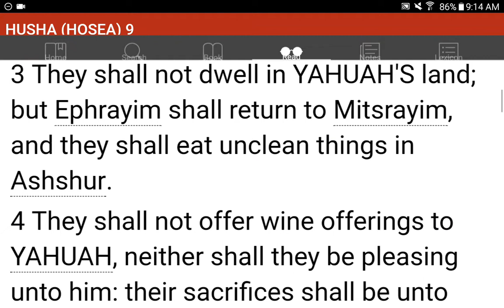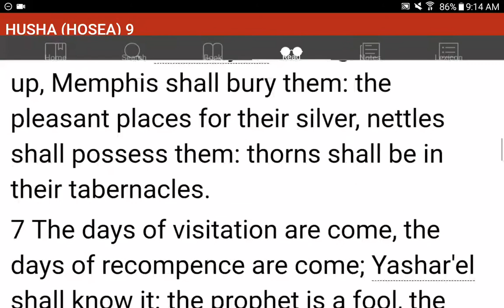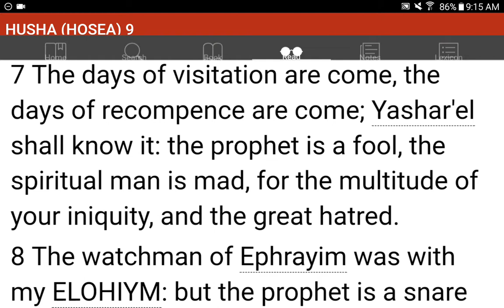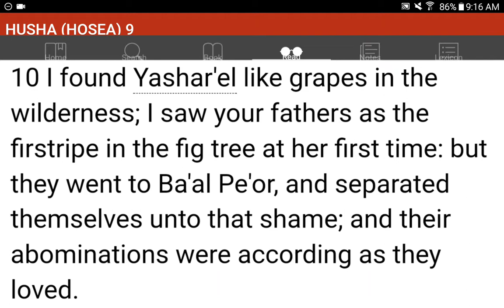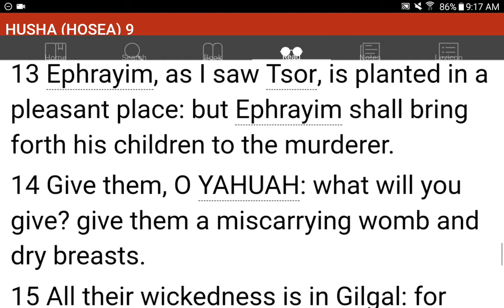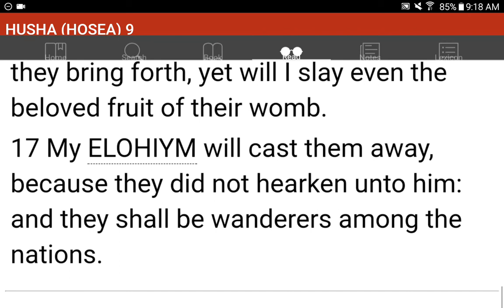💜h?™ "What's the MOST HELPFUL & SIMPLEST WAY that WORKS?"™ GIVE 1P/Month NOW! GCash